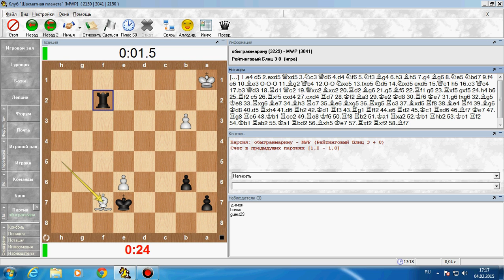Шахматы - Блиц онлайн - MWP не Марина!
Наконец удалось достойно сыграть против 3200++